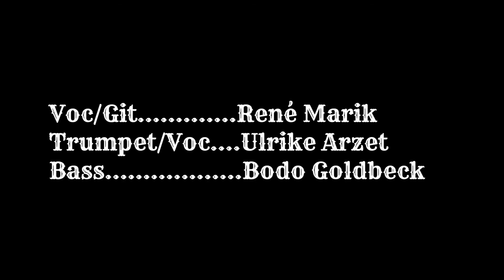The Sugar Horses - Bang Bang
Der Song von Sonny Bono, gecovert von der Strassen-Band "The Sugar Horses"